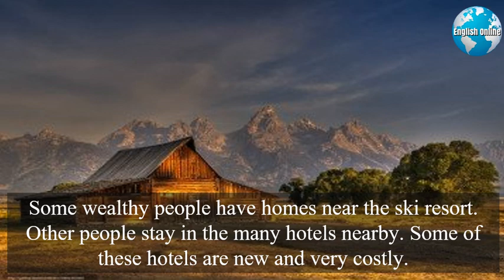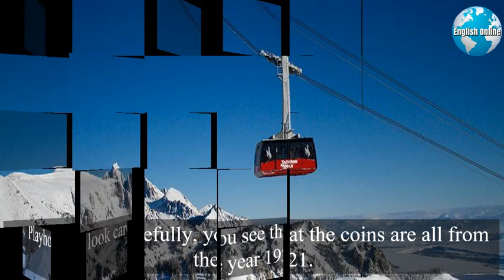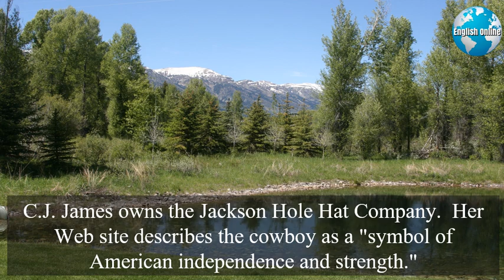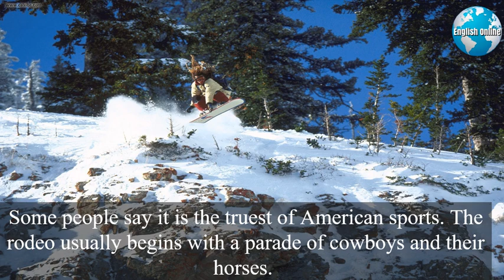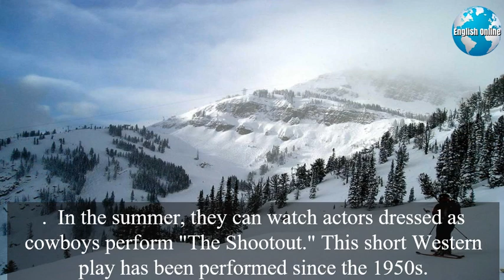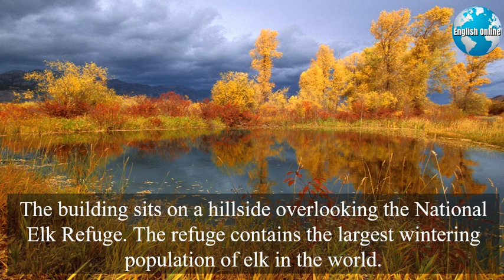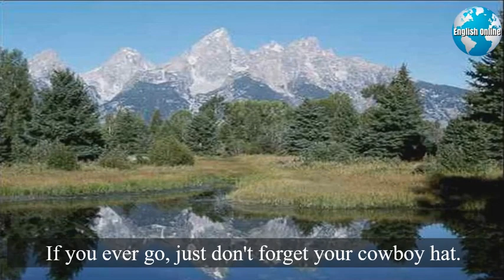Jackson Hole, Wyoming, U.S.A. | Learn English Online With Famous Places